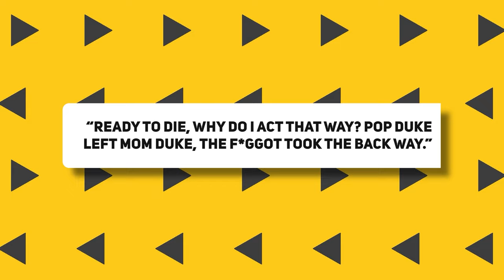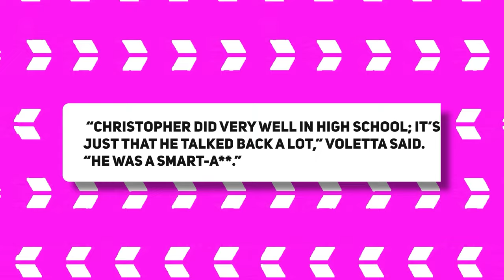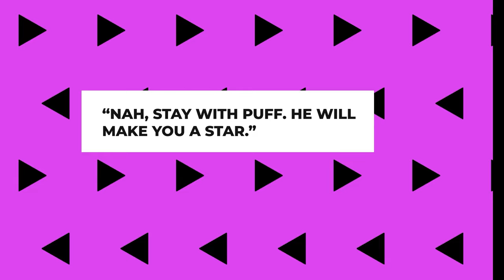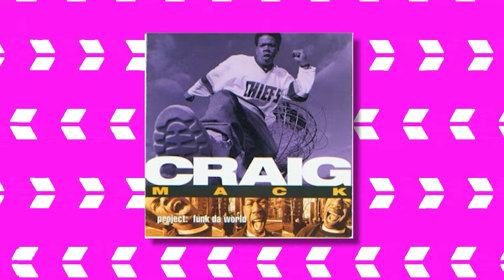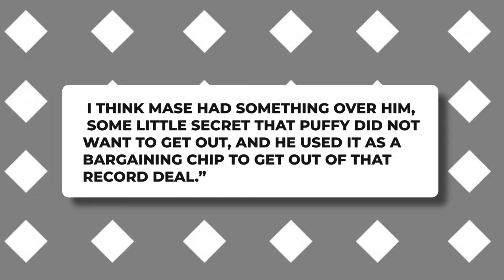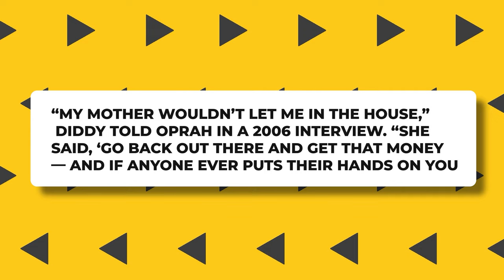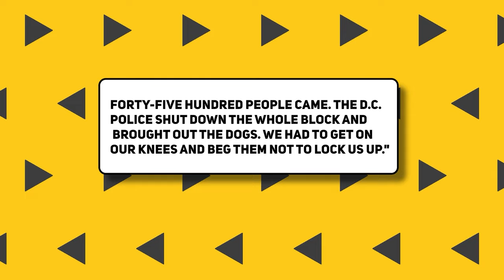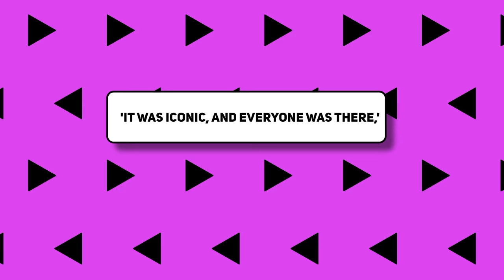"Diddy CURSE"...How ALL Bad Boy Artists Ended Up In The Gutter!